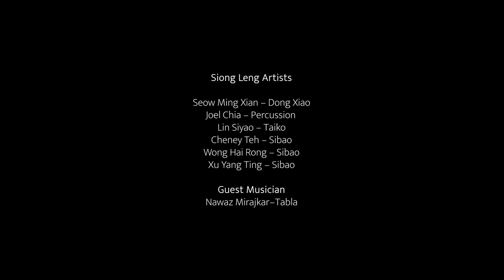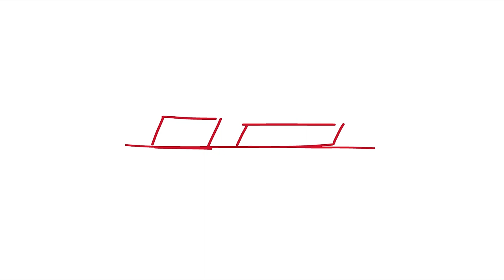Cicada Zen - Siong Leng Musical Association | Resonates with Residency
Presenting Cicada Zen by Siong Leng Musical Association, a performance on film in response to selected artworks from Liu Kuo-sung: Experimentation as Method, presented as part of the Resonates With Residency.

When the artists from Siong Leng first saw the artwork Listening to Evening Cicadas in the Winds (1996), they were immediately reminded of Cicada Zen, a piece inspired by the sounds of cicadas, and their sonic resemblance to the Sibao, a traditional Nanyin percussion instrument. The percussive piece paints the atmosphere of a serene night forest, surrounded by buzzing cicadas.

As the performance developed, two more works emerged as resonating with the music—Shimmering Waters on a Sunny Day (2008) and Cascading Waterfalls among Rocky Chasms (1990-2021). Both artworks depict nature, specifically water, using markedly different applications of ink from different periods of Liu Kuo-sung's practice. Siong Leng see this juxtaposition as representative of Liu's journey of experimentation—one that they draw parallels with in their own artistic practice of experimenting with traditional Nanyin music. Cicada Zen reflects their ongoing experimental process, with the composition featuring a tabla, a traditional Indian instrument.

Siong Leng will be presenting the closing performance for their residency on Saturday, 25 March, 2:30pm and 4pm. Find out more information at: